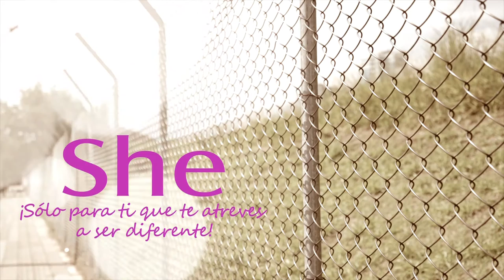Lanzamiento, Fragancia Femenina She